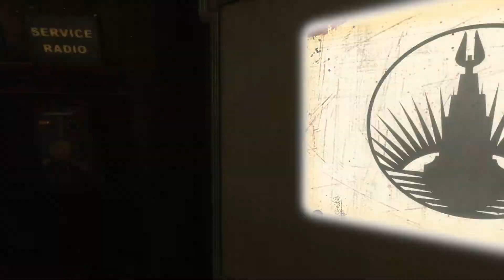BÜTÜN MANYAKLAR BURADA ( Bioshock-1 REMASTERED ) B-1